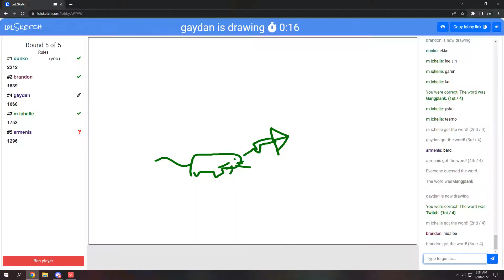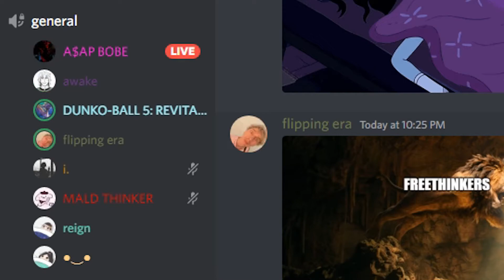first month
goofs start 3:30